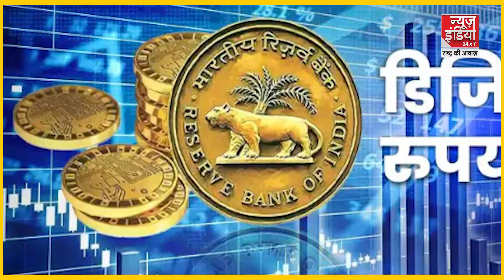RBI Digital Currency: RBI ने दी बड़ी सौगात, लांच कर रही है Digital currency | RBI Digital Rupee